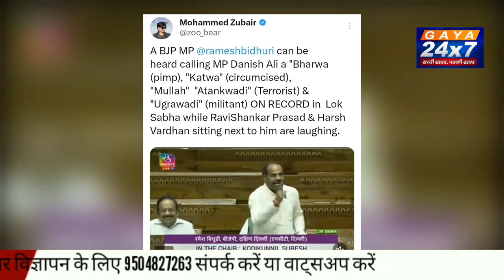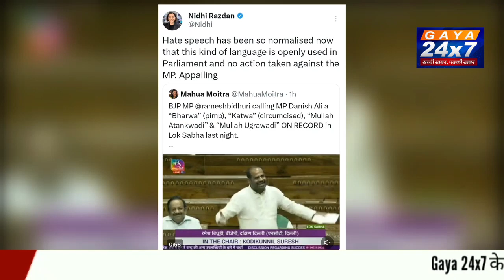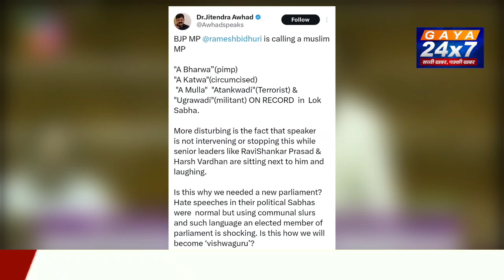उग्रवादी, आतंकवादी’ संसद में मुस्लिम सांसद दानिश अली को इन शब्दों से पुकारते BJP MP रमेश बिधूड़ी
भाजपा सांसद ने लोकतंत्र के मंदिर को किया शर्मसार, लोकसभा में मुस्लिम सांसद को दी गालियां